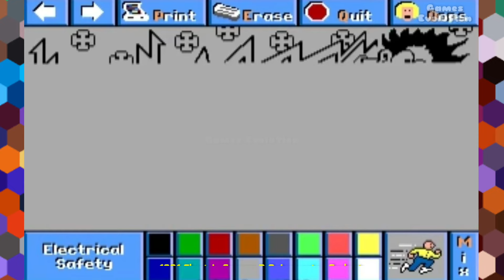Evolution of Inspector Gadget Games 1987-2013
Game intro --
Inspector Gadget is a superhero slapstick comedy animated series from the 1980s co-created by Andy Heyward, Jean Chalopin and Bruno Bianchi,and was originally syndicated by DIC Audiovisuel and Lexington Broadcast Services Company.First game was realsed in 1987 based on the television show of the same name.

Games List --

00.00 Intro

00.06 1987 Inspector Gadget and the Circus of Fear Amstrad CPC/BBC Micro/C64/ZX Spectrum

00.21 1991 Electric Crayon 3.0: Inspector Gadget: Safety Patrol DOS

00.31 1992 Inspector Gadget: Mission 1 – Global Terror! DOS

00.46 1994 Inspector Gadget SNES

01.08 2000 Inspector Gadget: Operation Madkactus GBC

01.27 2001 Inspector Gadget: Gadget's Crazy Maze PS1

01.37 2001 Inspector Gadget: Advance Mission GBA

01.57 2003 Inspector Gadget Racing GBA

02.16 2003 Inspector Gadget: Mad Robots Invasion PS2

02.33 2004 Gadget and the Gadgetinis PS2/Windows

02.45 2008 Inspector Gadget Java

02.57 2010 Inspector Gadget's MAD Dash iOS

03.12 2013  Inspector Gadget M.A.D. Grab iOS

03.34 Outro